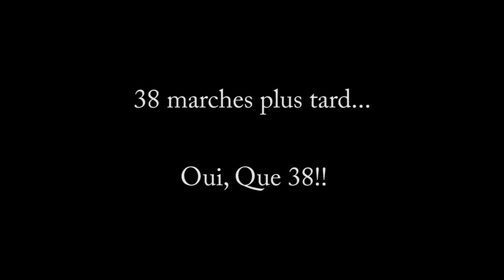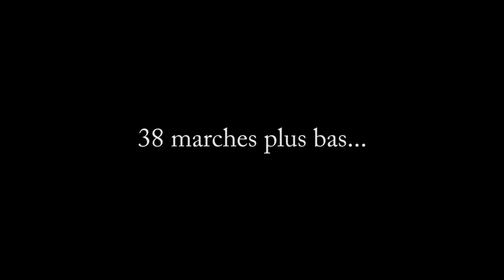La lanterne des morts, particularité religieuse médiévale.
Sujet à hypothèses durant des années sur leur utilisation, il en reste un peu en France. Elles sont généralement indiquées sur les panneaux routiers.

Si tu veux me filer un coup de main pour les déplacements